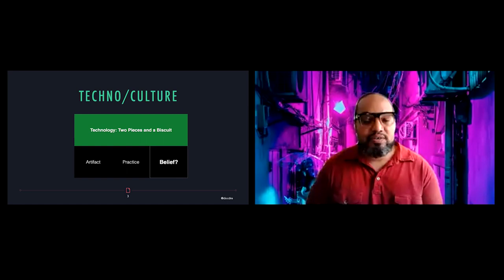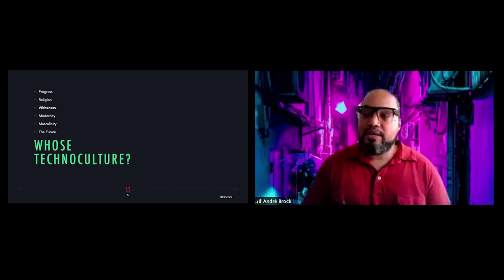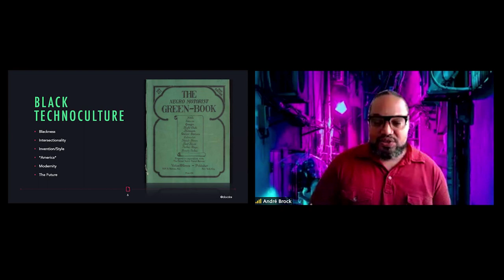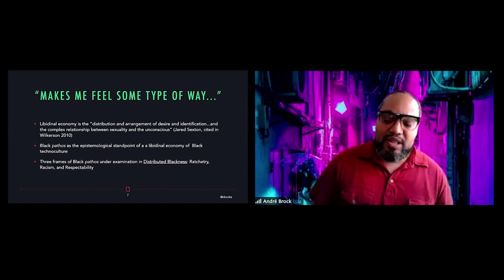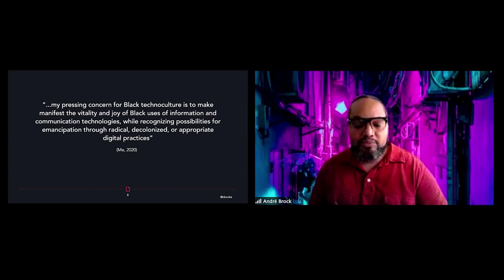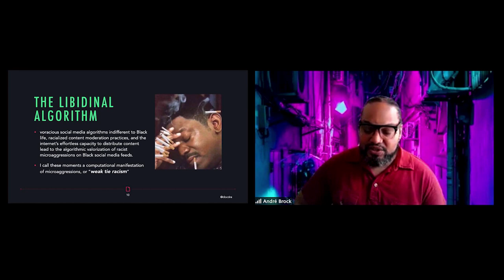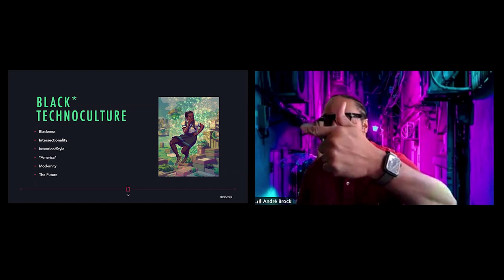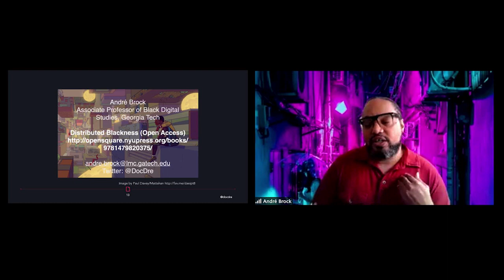Databite No. 132: On Race and Technoculture with André Brock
This  talk with André Brock, author of "Distributed Blackness: African American Cybercultures," in conversation with Data & Society’s Director of Research Sareeta Amrute as part of Data & Society’s classic Databite series. Brock’s book asks where Blackness manifests in the ideology of Western technoculture. Using critical technocultural discourse analysis (Brock, 2018), Afro-optimism, and libidinal economic theory, this Databite employs Black Twitter as an exemplar of Black cyberculture: digital practice and artifacts informed by a Black aesthetic.

Technoculture is the American mythos (Dinerstein, 2006) and ideology; a belief system powering the coercive, political, and carceral relations between culture and technology. Once enslaved, historically disenfranchised, never deemed literate, Blackness is understood as the object of Western technical and civilizational practices. This critical intervention for internet research and science and technology studies (STS) reorients Western technoculture’s practices of “race-as- technology” (Chun 2009) to visualize Blackness as technological subjects rather than as “things.” Hence, Black technoculture.

Dr. André Brock is an associate professor of media studies at Georgia Tech. His scholarship examines racial representations in social media, video games, Black women and weblogs, whiteness, and technoculture, including innovative and groundbreaking research on Black Twitter. His first book, titled Distributed Blackness: African American Cybercultures (NYU Press, February 2020), theorizes Black everyday lives mediated by networked technologies.

About Databites
Data & Society’s “Databites” speaker series presents timely conversations about the purpose and power of technology, bridging our interdisciplinary research with broader public conversations about the societal implications of data and automation.